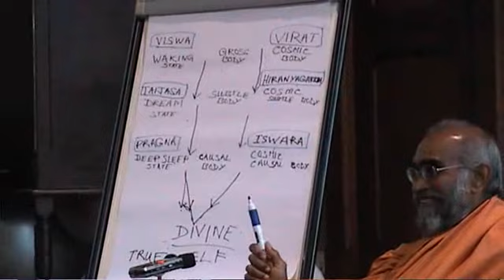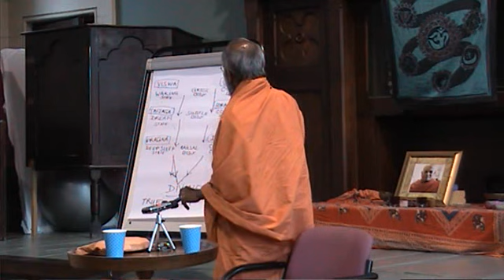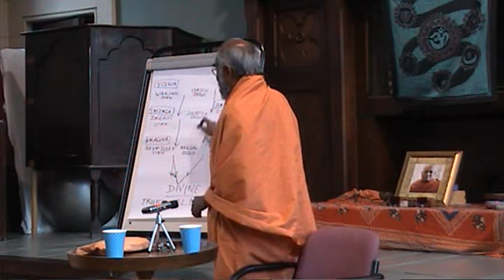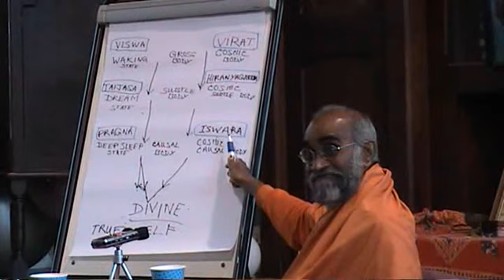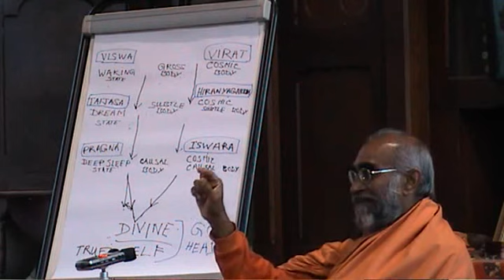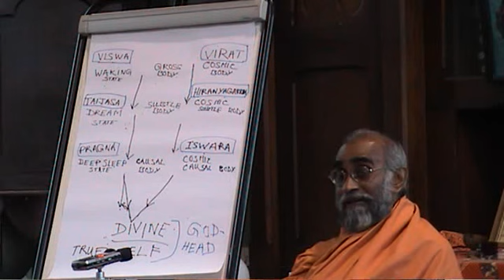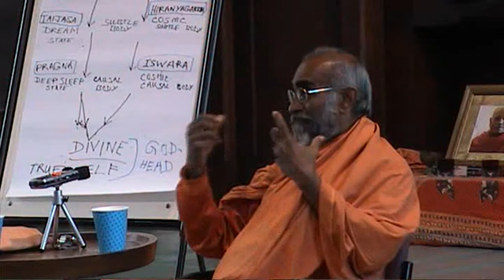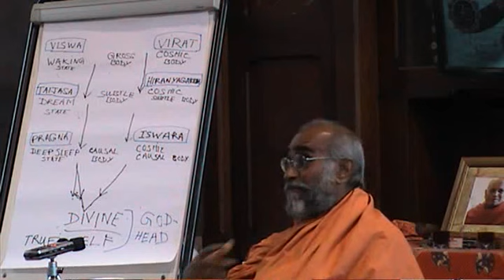Mystical Significance of the Aum Mantra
A short clip from a talk on The Mystic Signifcance of the AUM Mantra by Swami Yogeshwarananda Giri.

For more Teachings by Swami Yogeshwarananda Giri go to;